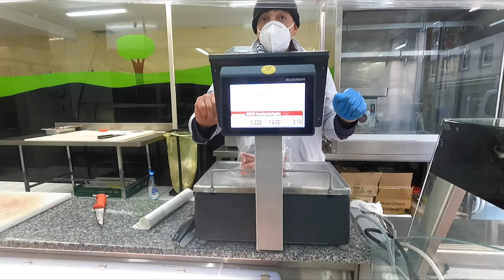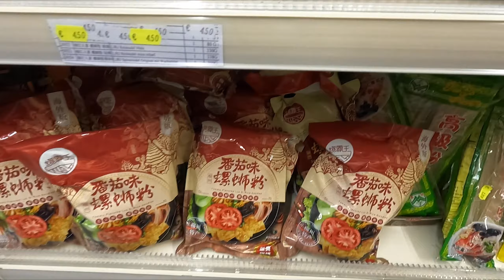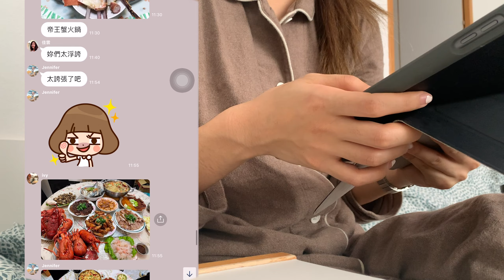VLOG⎮🇩🇪獨自一人的農曆新年/土耳其超市🇹🇷 /香煎羊小排🥩/蒜香奶油蝦🍤⎮Ｗürzburg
生平第一次自己過農曆新年，但還是不免俗的做了幾道漂亮的年菜！